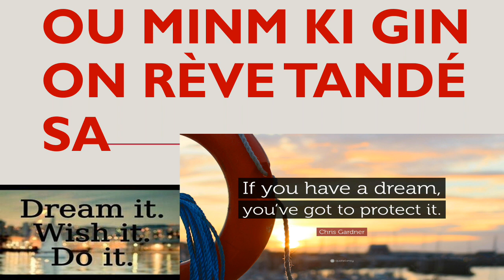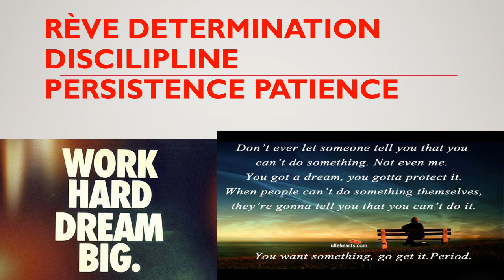OU MINM KI GIN ON RÈVE TANDÉ SA POU W KAPAB CHANGÉ LAVI W.